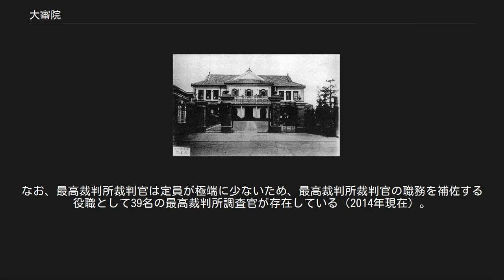大審院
日本の裁判所_(廃止)
司法省_(日本)
大審院（だいしんいん、たいしんいん）は、明治憲法下の日本において設置されていた司法裁判所の中における最上級審の裁判所である。
1875年（明治8年）に太政官布告59号により設置され、1890年(明治23年)の裁判所構成法において最上級審の裁判所と規定された。
民事、刑事の各部があり、5人の裁判官の合議体で審理裁判を行った。
事件によっては両部の連合部で判決を行った。
アメリカの占領軍による1947年裁判所法（昭和22年法律59号）の施行に伴って廃止された。
 1875年（明治8年）の太政官布告59号に基づき設置。
1890年（明治23年）の裁判所構成法により通常の司法裁判所の中の最上級審としての立場が確立された。
 フランスの破毀院をモデルとして設置され、主に、民事・刑事の終審として、特別裁判所（明治憲法60条に規定される皇室裁判所・軍法会議などのこと）及び行政裁判所（同憲法61条）の管轄に属しない事項について裁判を行った。
現在の最高裁判所に相当し、大審院長は最高裁判所長官に相当する。
 大審院は終審として、上告及び控訴院などがした決定・命令に関する抗告を受け、また、第一審かつ終審として刑法の皇室に対する罪（不敬罪など、昭和22年刑法改正で規定削除）、内乱に関する罪、皇族の犯した罪にして禁錮以上の刑に処すべきものの予審及び裁判を行うものと規定された（裁判所構成法50条）。
 大審院の重要な判例は、1921年（大正10年）までのものについては『大審院判決録』（民録・刑録）に、1922年（大正11年）以後のものは『大審院判例集』（民集・刑集）に収録され公刊されている。
 大審院庁舎は戦災で外壁を残して焼失。
大東亜（とうあ）太平洋戦争後、屋根を除き復元され、1949年（昭和24年）から1974年（昭和49年）まで最高裁判所庁舎として使われた。
現在、跡地には東京高等裁判所・東京地方裁判所がある。
 初代大審院庁舎 大審院には若干の民事部・刑事部が置かれ、各部は5人（当初は7人）の判事の合議体によって構成され、裁判が行われた。
大審院が従前の大審院の法令解釈（判例）を変更しようとする場合は、事件の性質に従い、民事の総部もしくは刑事の総部を連合し、または民事および刑事の総部を連合して合議体を作り、裁判を行った（裁判所構成法49条）。
この合議体のことを聯合部（連合部、れんごうぶ）といい、各々その連合した部の名称を取り、民事連合部・刑事連合部・民刑連合部といった。
 2代目大審院庁舎の大審院法廷 大審院についての規則は現在の最高裁判所に変更して適用するとされ（裁判所法施行令19条2号参照）、ある事件の判決に含まれた判断について、最高裁判所の判例がなく、大審院の判例に相反するときには、民事訴訟法では上告受理の申立て・許可抗告の対象となり、刑事訴訟法では上告申立理由となると同時に、変更されていない大審院の判決は現在においても判例とされる。
 大審院が裁判の独立に果たした役割・努力は、歴史上、無視できないが、制度上の位置付けは最高裁判所に比べ低かった。
最高裁判所は、日本国憲法により、司法行政監督権・規則制定権・違憲立法審査権などの権限を与えられているが、大審院にはこれらの権限がなかった。
司法行政権は司法大臣に属しており、大審院は下級裁判所に対して司法行政上の監督権を持たなかった。
 大審院長は親任官であるが、国務大臣より低い位置付けであり、大審院判事は最高裁判所裁判官のような権威のある存在ではなかった。
部長判事は一般官庁の次官並、一般判事は局長ないし課長並の俸給であった。
最高裁裁判官は法曹界で名をあげた高齢者が任命されるが、大審院判事は壮年の働き盛りの者が任命されやすかったとされる。
ただし、退任後に貴族院勅選議員から枢密院や内閣総理大臣の職を得た平沼騏一郎のように、親任であったことを利用して後に権力を拡大した例もある。
 現在の最高裁判所裁判官（長官及び判事）は15名だが、大審院判事は1919年（大正8年）から1941年（昭和16年）までが47人、1942年（昭和17年）には37人、1946年（昭和21年）には31人だった。
なお、最高裁判所裁判官は定員が極端に少ないため、最高裁判所裁判官の職務を補佐する役職として39名の最高裁判所調査官が存在している（2014年現在）。